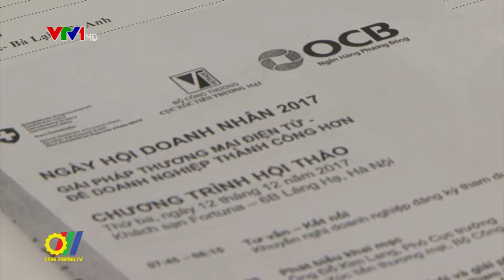Ngày hội doanh nhân 2017 - Bàn giải pháp hỗ trợ doanh nghiệp thương mại điện tử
Ngày hội doanh nhân 2017 với chủ đề giải pháp thương mại điện tử - để doanh nghiệp thành công hơn vừa được Cục XTTM – BCT phối hợp với Ngân hàng thương mại cổ phần Phương Đông ) OCB tổ chức